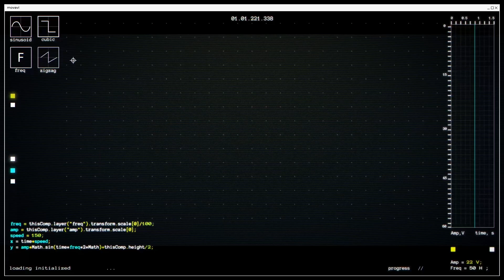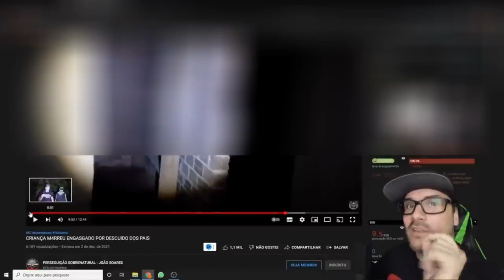ANÁLISE - MENINO DE 2 ANOS MORREU NESSA CASA - LOCAL ASSOMBRADO PERSEGUIÇÃO SOBRENATURAL.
Vídeos novos:
Todos os dias as 21:00